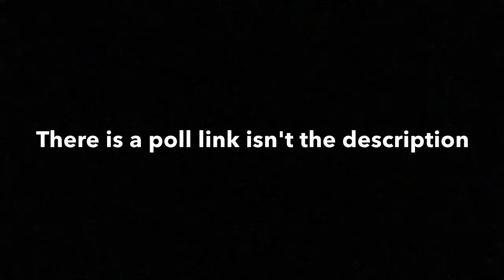I Need Your Help